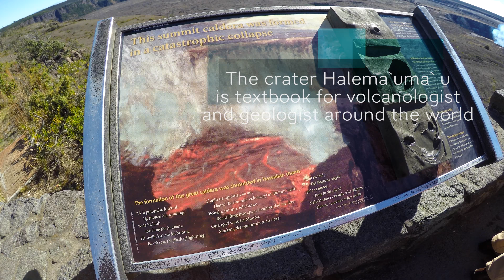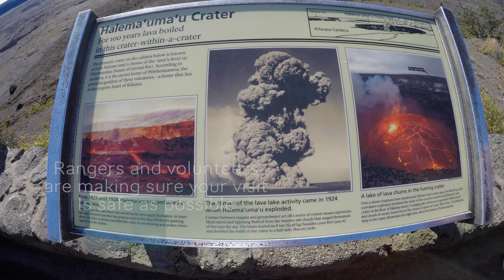Kilauea volcano - 1 min AwaY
Kilauea volcano is located on Big island of Hawaii and is one of the worlds most active and most visited . Volcano National Park is doing a great job of educating  the visitors and prepare them for the hazards  that happen every day .